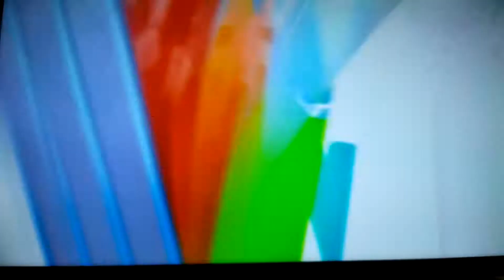MARTIAL ARTS MY JOURNEY & MY PERSPECTIVE - ASTRO VBUZZ